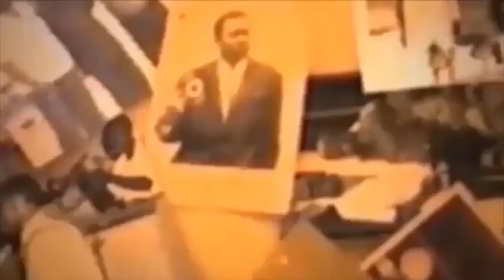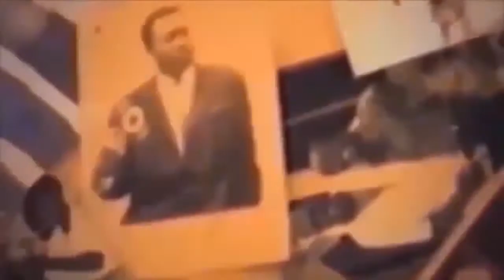EYINDI BA COMEDIEN BASILIKI PONA ARESTATION Y KIODO BONGO BA PASTEUR NABA MUSICIEN BOZO MONA BANGO T